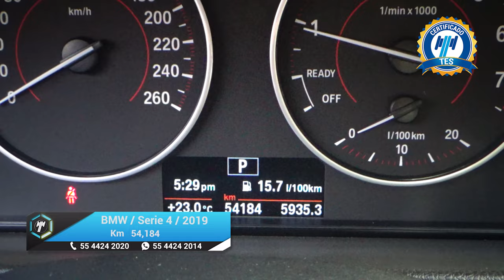BMW / Serie 4 / 2019 - 17221